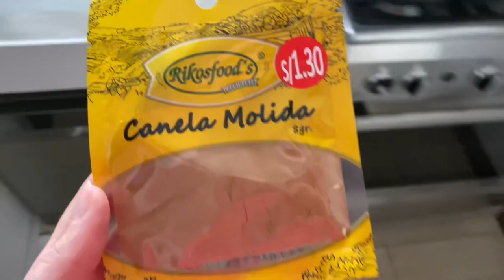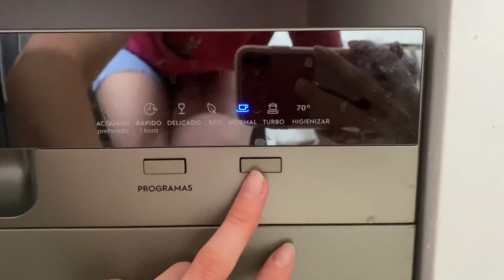MI VIDA ES IMPREDECIBLE… Mi esposo es DONALD TOLEDO…KEKE de Zanahoria 🥕 tipo STARBUCKS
Un nuevo video para ustedes 💋💋💋💋💋